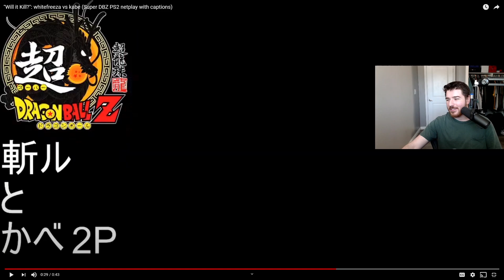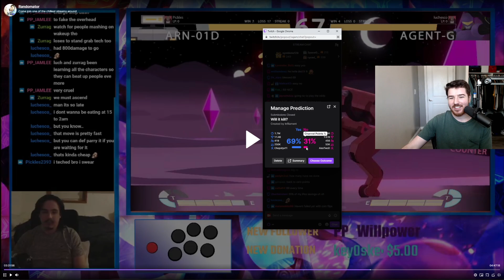"Will It Kill?" Episode 4: The House Always Wins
Channel points are a thing on twitch that you gain by watching a stream, they have no monetary value whatsoever and Sajam's stream doesn't have many ways to spend them; so why not bet on funny fighting game clips?

0:00 Intro & Rules
0:56 (Super Dragon Ball Z)
2:19 (T7)
3:17 (BBTAG)
4:32 (PP)
5:47 (Sengoku Basara X)
7:33 (KOF98)
8:38 (KOF2k2UM)
9:47 (KOFXIV)
11:23 (USF4)
Halftime Show
13:00 Will it Mix? (SF2RB)
13:29 Will it Kill? (Sengoku Basara X)
14:24 Will it Mix(?) (GGACR)
14:53 Will it Kill? (SSVS)
15:19 the gorilla do be slappin tho (INJ2)
15:49 What? (Jackie Chan Fists of Fire)
16:24 Why? (ST)
2nd Half
17:35 (GGXRD)
18:49 (GGACR)
20:08 (GGAC)
21:34 (GGXRD)
22:44 (GGACR)
24:46 (BFTG)
26:15 (BFTG)
27:47 (Ultra Fight Da! Kyanta 2)
29:04 (T7)
31:21 (TFH)